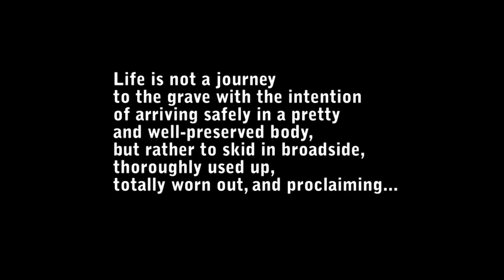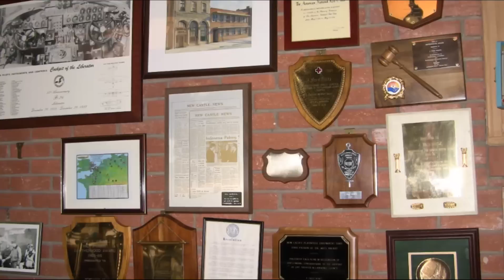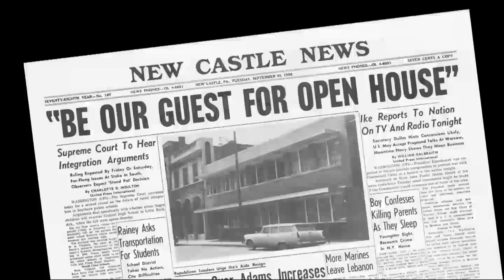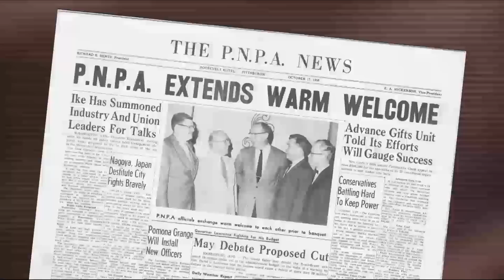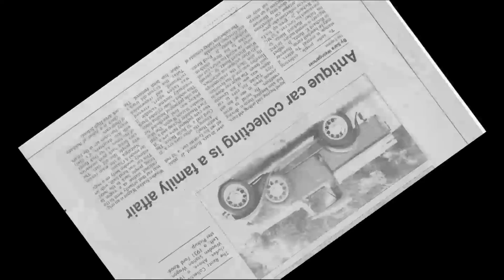Salute to Courage J. Fred Rentz Part 1 of 2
Produced by: The Video Standard, New Castle, PA
Director of Photography/Editor: Dante Ludovici
Camera:  Pat Bush, Don Yost
Location Sound: Don Yost